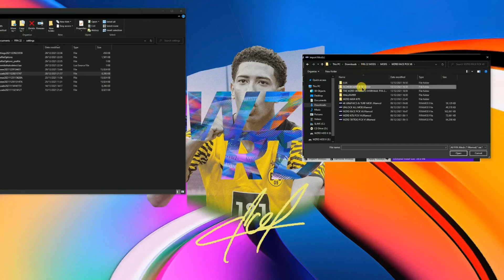50+ FACES ADDED TO FIFA 22! [NEW MANAGER FACES + TURF, UNLOCKED BOOTS, TATTOOS, OUTFITS & GLOVES!!]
THIS MOD IS FOR FIFA 22

WHAT THIS MOD DOES?
* IT ADDS OVER 350 PLAYER FACES TO THE GAME!
  PEDRI, GAVI, EMILE SMITH-ROWE ETC!
* IT ADDS OVER 150 NEW TATTOOS!
* IT ADDS REAL MANAGER FACES FOR MANAGERS LIKE; TEN HAG, PIOLI, NAGLESMANN ETC!
* UPDATES ANKLE TAPES, SOCKS LENGTH ETC!
* LISCENSED SERIE A TEAMS LIKE JUVE ETC!
* IT UNLOCKS EVERY BOOT, BALL, GLOVES AND MGR OUTFITS!
* IT ADDS 4K PLAYER MODELS!
* IT ADDS A GRASS MOD THAT MAKES THE GAME EVEN MORE BEAUTIFUL!
* IT OVERHAULS THE GRAPHICS OF THE GAME IN GENERAL

THIS MOD WORKS WITH THE LATEST EA UPDATE!

FOR DAY TO DAY UPDATES

DO YOU WANT TO GET THE MODS TWO TIMES WEEKLY AS THEY COME?
UP TO 40 DAYS EARLY ACCESS?